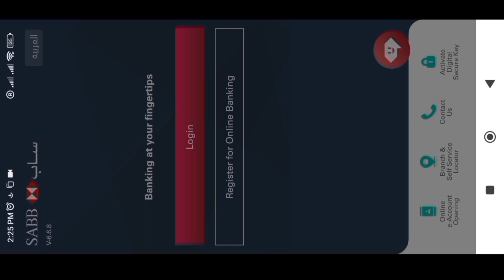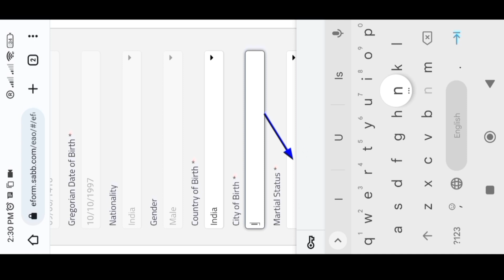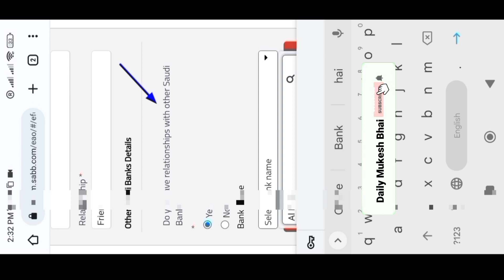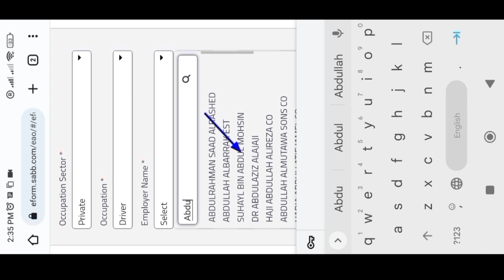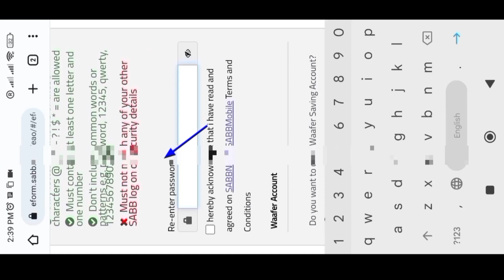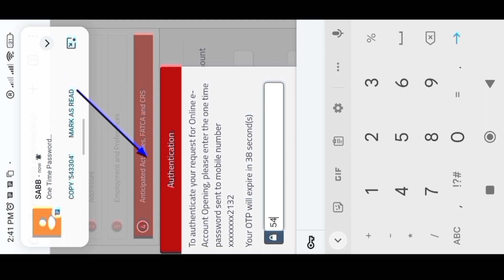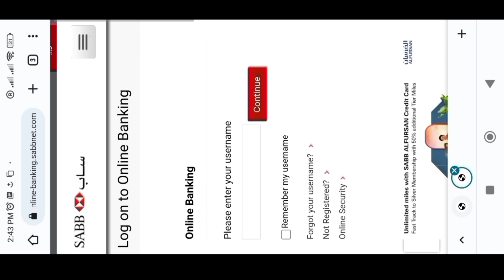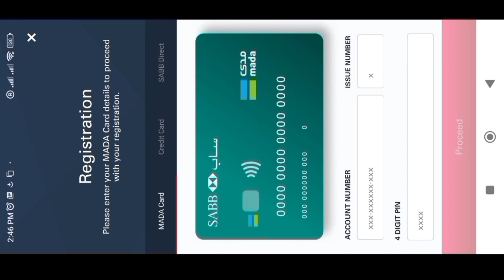Online bank account opening in Saudi ArabiaHow can I open a SABB bank account?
SABB online account
SABB Bank Account Opening appointment
SABB Online open account
SABB Salary Card online registration
SABB Bank account opening requirements
Online bank account opening in Saudi Arabia
How can I open a SABB bank account?
How can I get new SABB ATM card?
Can we open account online?
What is the minimum salary for SABB advance?
SABB Current Account
SABB Mobile registration
SABB Mobile Banking login
SABB Bank Near me
SABB eform
What are the requirements to open an account?
What proof do you need to open a bank account?
SABB new Account Opening
SABB Bank open account online
SABB online account
SABB Bank
How can I open a SABB account online?
How to open SABB Advance account?
How can I open a SNB account?
SABB Salary account